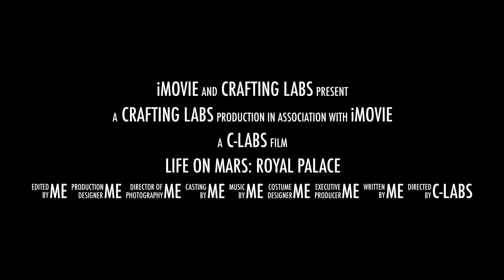Royal Palace and Garden | PMC Trailer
I made a trailer for the PMC life on mars contest.

On the planet of Mars is a Huge Palace with a Magnificent Garden
It's full of flowers and plants. But there's no oxygen on Mars. Another mystery to uncover.

The trailer is made with iMovie and recorded by OBS
Minecraft is a game developed by Mojang